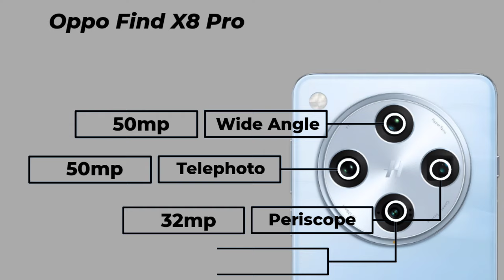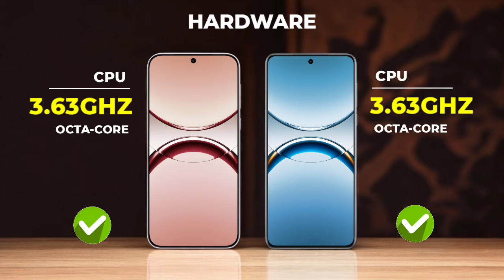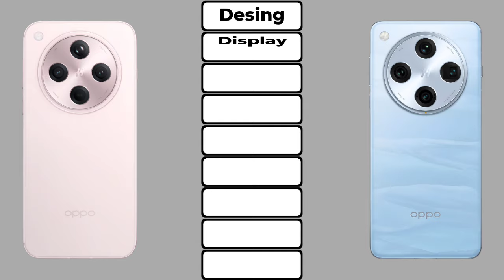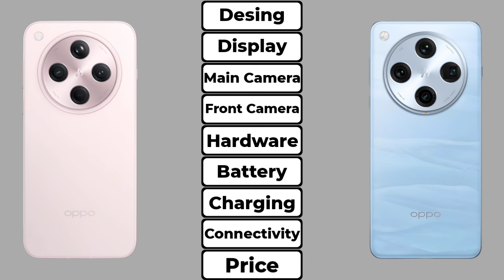Oppo Find X8 5G Vs Oppo Find X8 Pro 5G